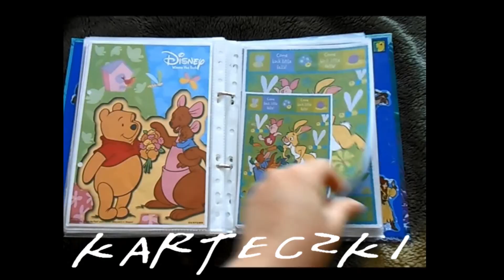FRIENDS | POLISH NOSTALGIA EDITION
*PL*  Wpadłem na pomysł, aby wspólnie powspominać stare, dobre czasy i uznałem, że to dobry pomysł na serie. Starych materiałów jest dużo, więc jest masa pomysłów na tą serie. Oczywiście w międzyczasie orginał będzie się robił, ale spróbuje bardziej w "nostalgię"

*ENG* Welcome to the 00's in Poland! I made this series, because I will show mainly historical / nostalgic things related to Poland / Polish customs. The original version will still be produced, but I have a lot of ideas for a new series, so enjoy watching it.

Tagi/Tags:
Tagi/Tags: